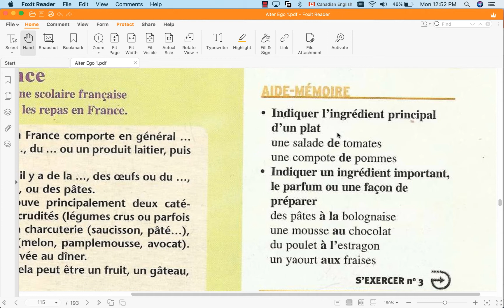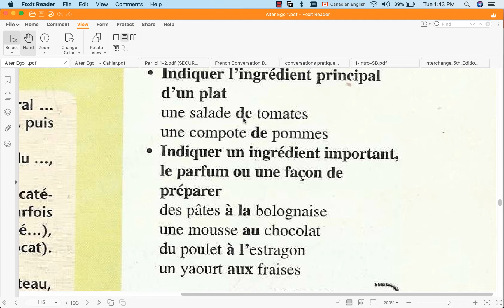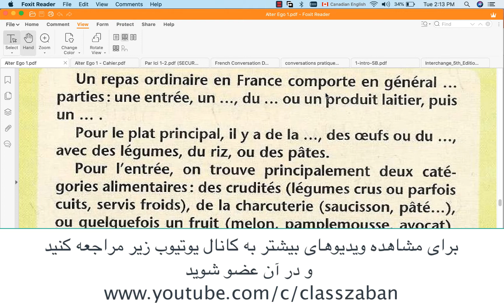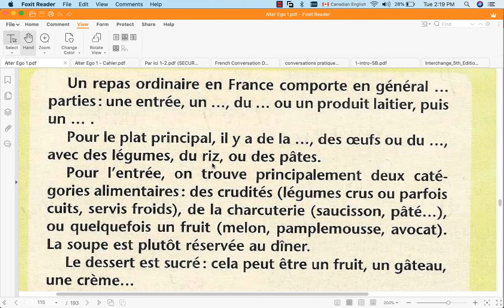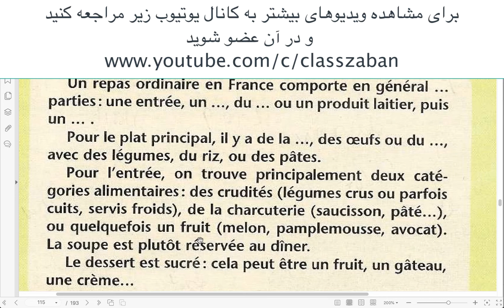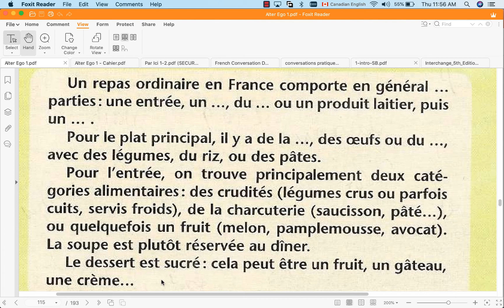زبان فرانسه مقدماتی.التر اگو.حروف اضافه برای غذاها.درس 105|french.alter ego 1. A1.préposition à/de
در این درس با کاربرد دو حرف اضافه زیر برای غذاها آشنا می شوید
de/à
کتاب
alter ego 1
niveau A1

 برای مشاهده همه ویدیوهای این مجموعه به آدرس زیر مراجعه کنید
هرگونه سوال٬ پیشنهاد یا انتقادی دارید در قسمت کامنت ها بنویسید. سعی می کنم به همه آنها جواب بدهم.